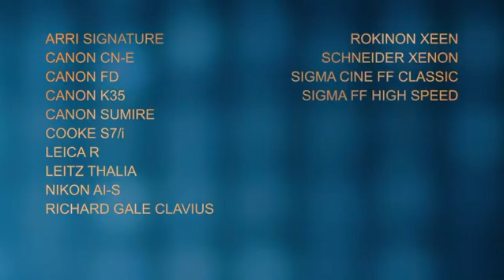shorts ytshorts cinematographer directorofphotographer cavemedia setlife filmlife filmmaking